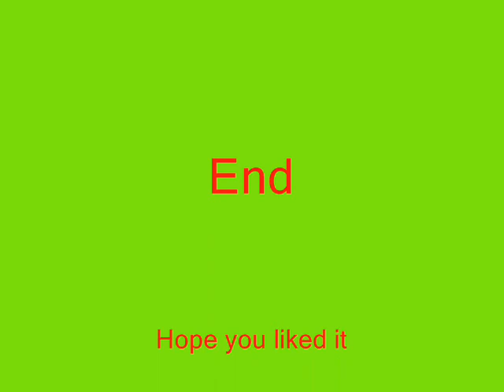Sonic Up On The Housetop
A Sonic Christmas vid! Song is from the Jackson 5! Pictures are not mine. I got them from Google Search and